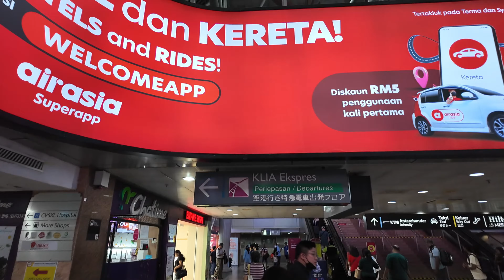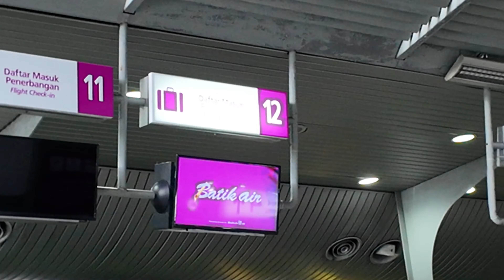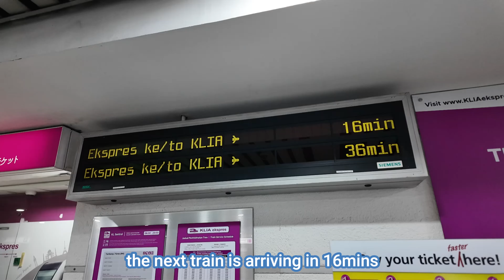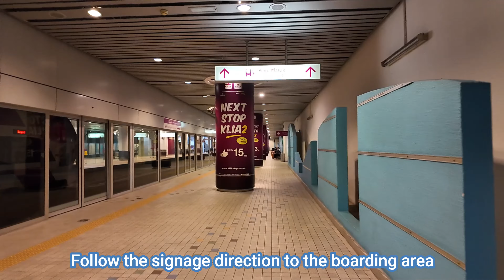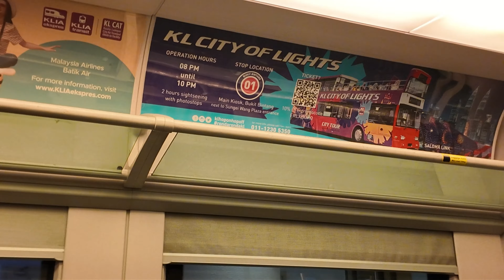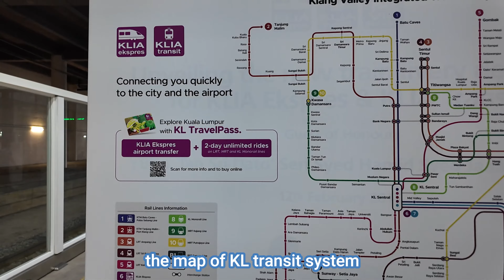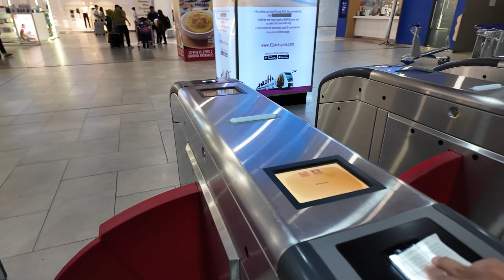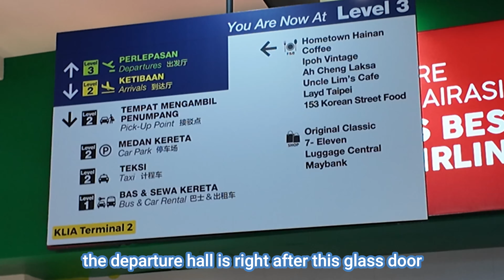How to take the KLIA Express from KL Sentral to KLIA 2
Welcome to another episode of The Biannual Travellers. In this video. we share how we take the KLIA Express from KL Sentral to KLIA 2 (Airport).